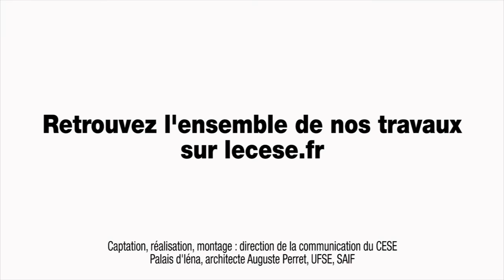Questions à Ariane FLEURIVAL, CESER de Guyane - cese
Questions à Mme Ariane FLEURIVAL, Présidente du CESER de Guyane, auditionnée par la Délégation à l'Outre-mer du CESE dans le cadre de la saisine : "Promouvoir le tourisme durable dans les Outre-mer".